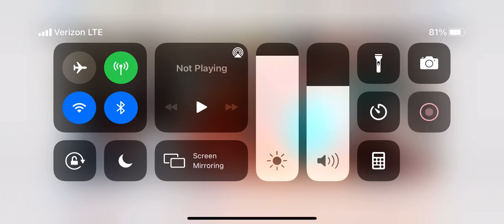The Christian Church of Jesus, Pakistan, Wednesday Worship Service